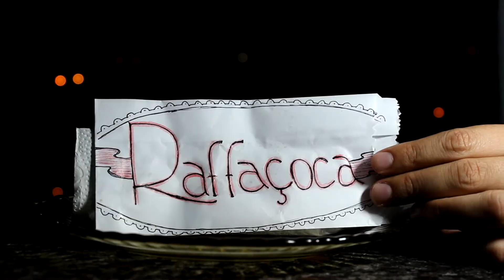PARÓDIA COMERCIAL RAFFAELLO